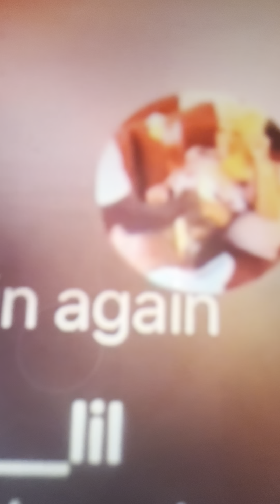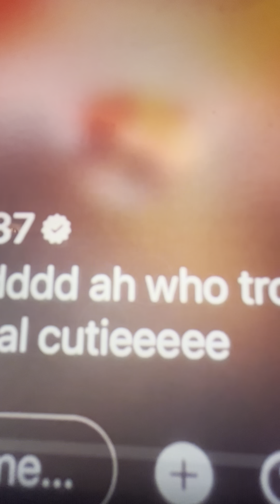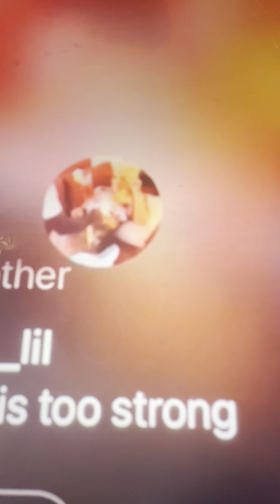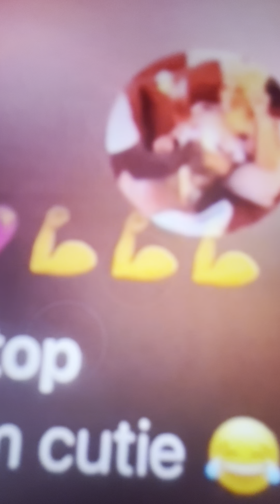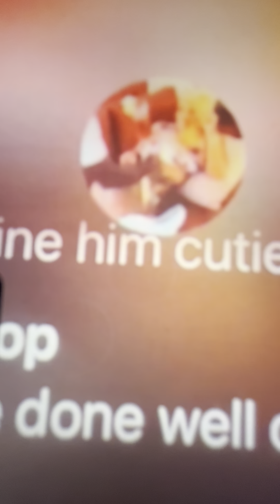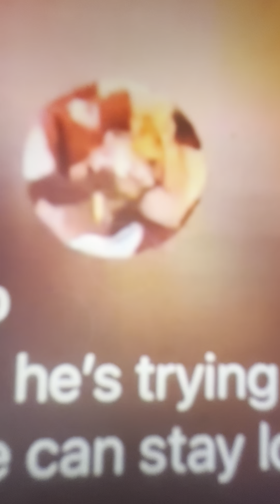Cutie ☺️ baby father a try claim benefits 💰for kids that he don’t mind 👀